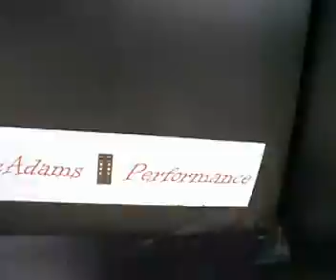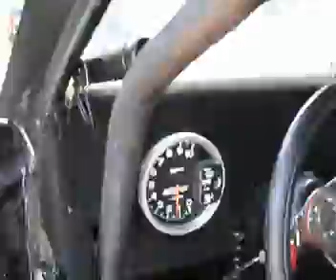Friend of mine's big block Nova making some noise.